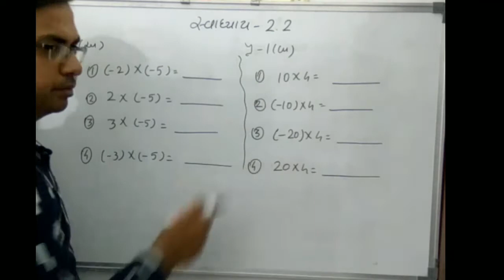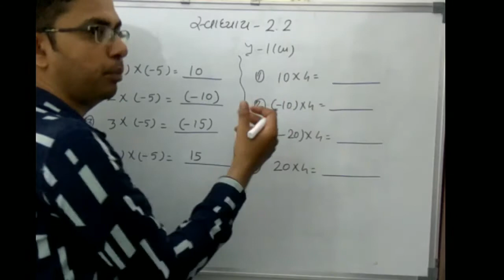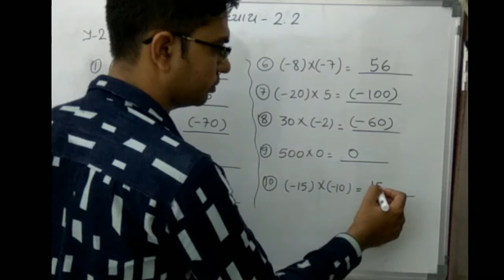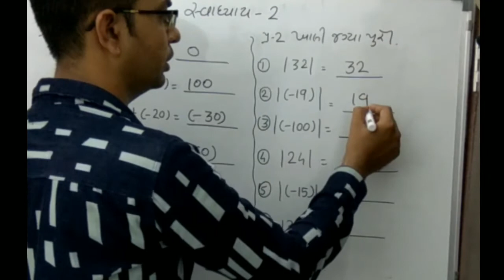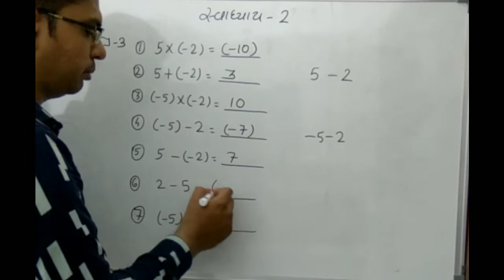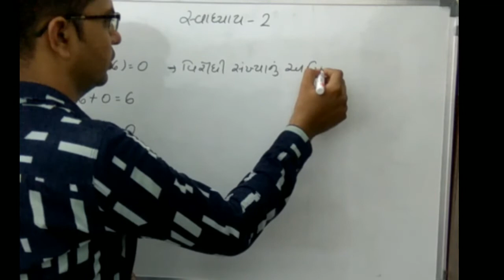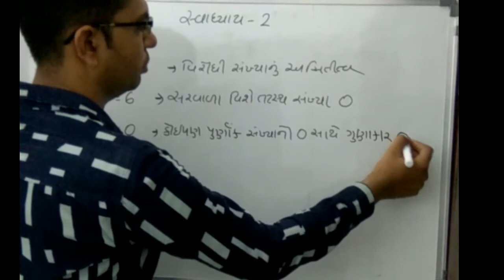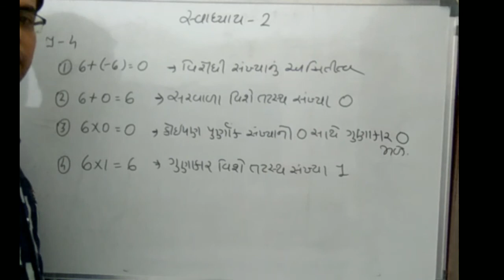std 7 sem 1 math chapter 2 swadyay 2.2 and 2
std 7 sem 1 math chapter 2
swadyaypothi
easy maths,
you learn easily and fast
thanks